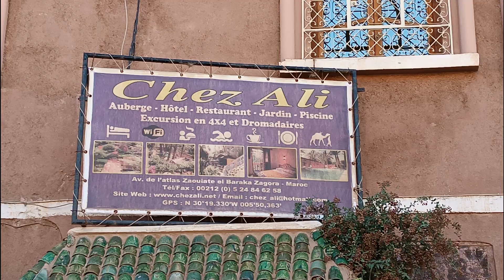Día 11. Renchios 4x4. MARRUECOS 2023.